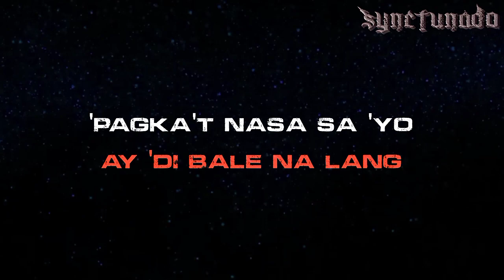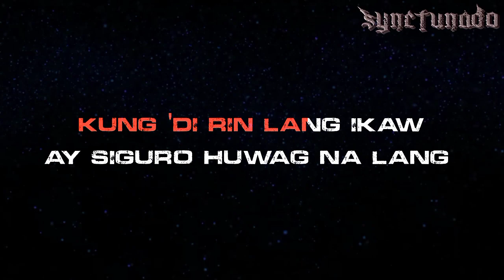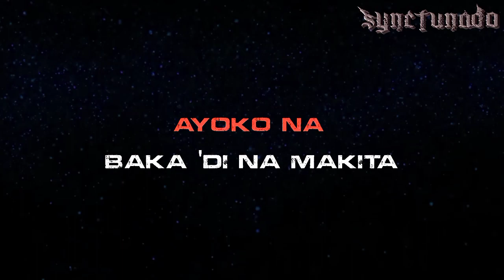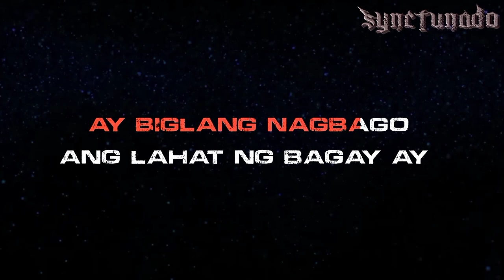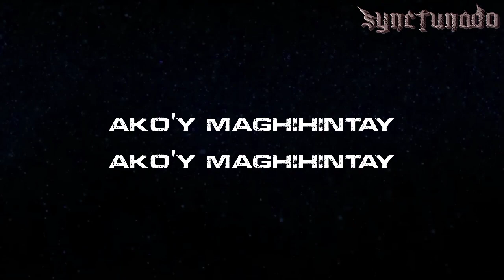KUNG 'DI RIN LANG IKAW [ SITTI ] KARAOKE | MINUS ONE